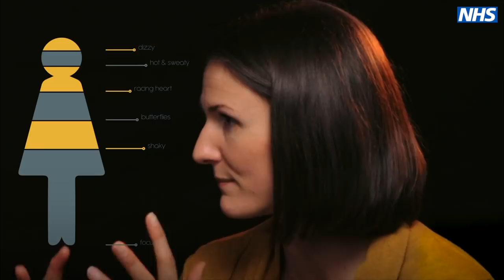Short Films About Mental Health - Anxiety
Short Films About Mental Health is a series of videos made with young people who use mental health services at Oxford Health NHS Foundation Trust.

Interviewer Sadie Rees
Actor Kirsty Gawthorne
Clinical Psychologist Dr. Hannah Stratford Highfield Adolescent Unit, Oxford
With thanks to Dr Anthony James Consultant Psychiatrist Highfield Adolescent Unit, Oxford
Producer Stuart Hobbs Multi Media Project Lead Highfield Adolescent Unit, Oxford

Follow on Instagram @shortfilmsaboutmentalhealth or Twitter @SFAmentalhealth